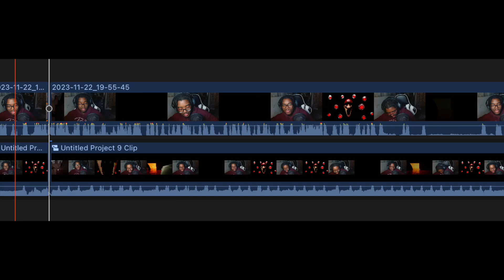Mario TOOK ALL Mushrooms! , Horror Game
HEY SUB UP 🆙 🔝 ⬆️ good

LOVE YALL